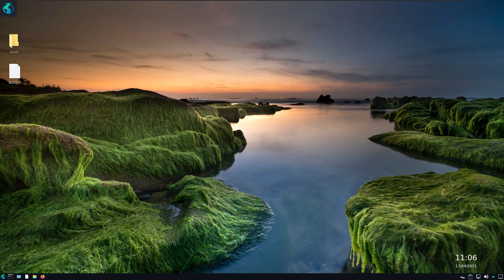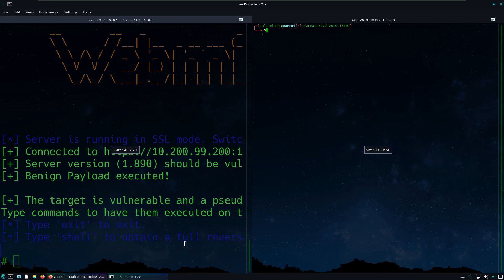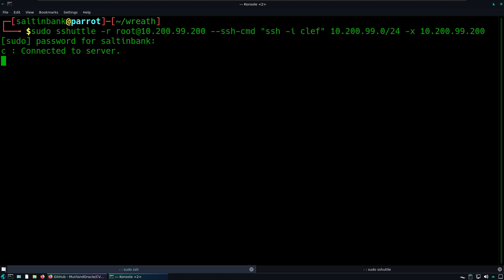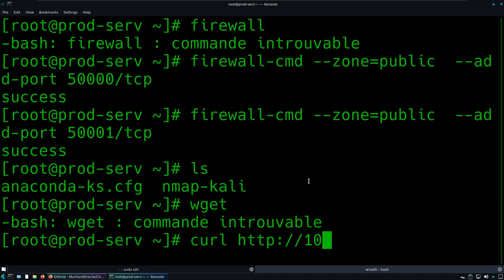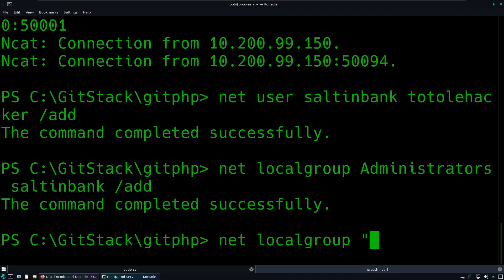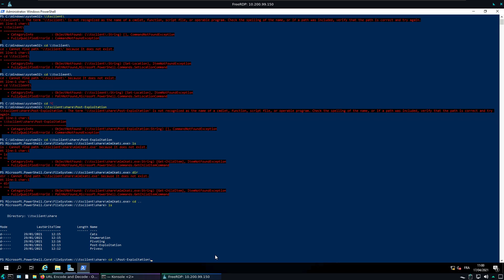SALTINBANK - CTF WREATH : TIME LAPSE ATTACK --- " De Zéro à Super Héro " ....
On repart de zéro quelle fut ma grande surprise ce matin en me levant ...
Des cons ont décidé de redémarrer l'infrastructure ...
We start from zero what was my surprise this morning when I got up ...
 Cons have decided to restart the infrastructure these nasty bitcz ...